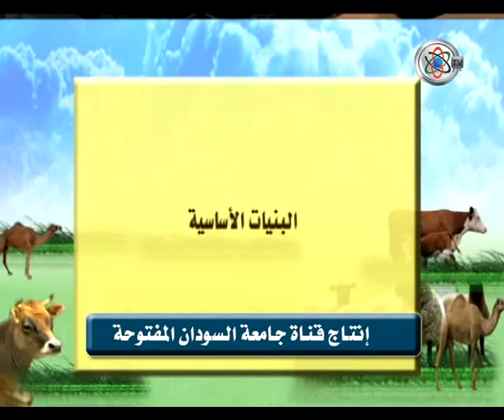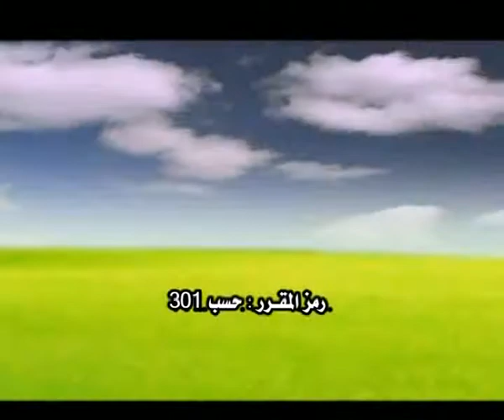قناة جامعة السودان المفتوحة - أساسيات الإنتاج الحيواني 1/7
أساسيات الإنتاج الحيواني 1/7 - البروفيسور/ عبدالعزيز مكاوي